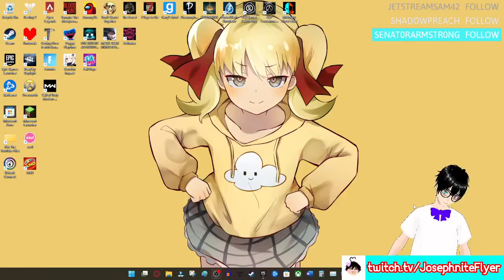I've never played Fall Guys before lol (Fall Guys)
OG Title: I've never played before lol (Fall Guys) [23/6/22]